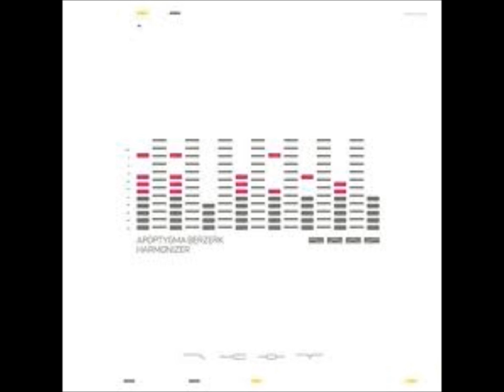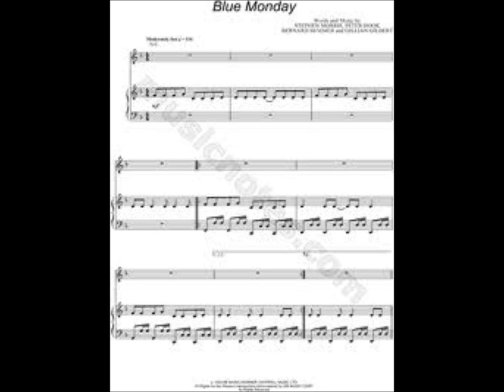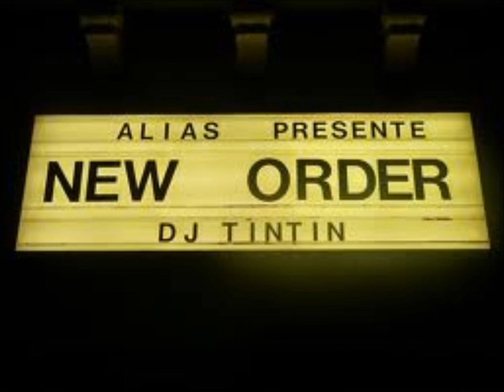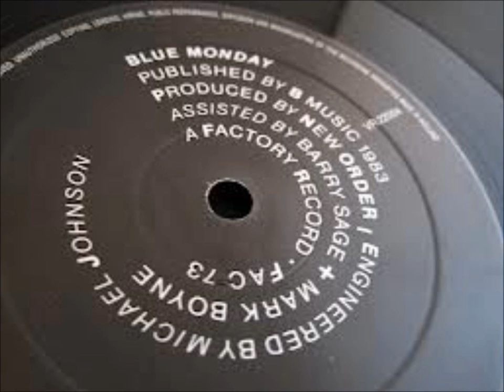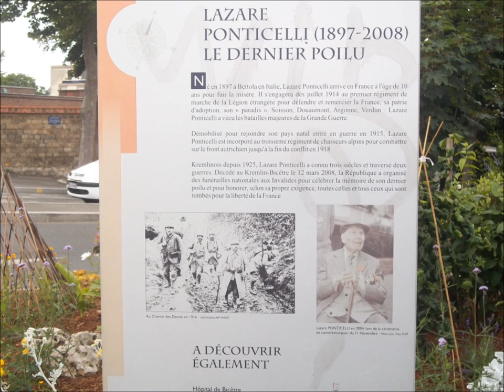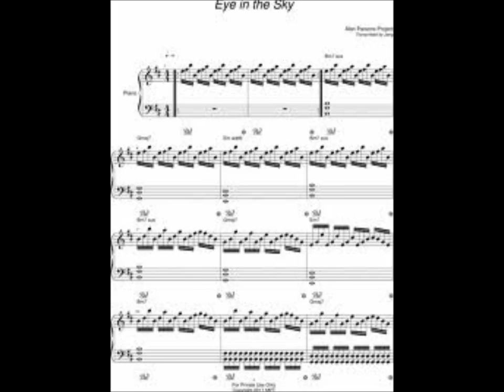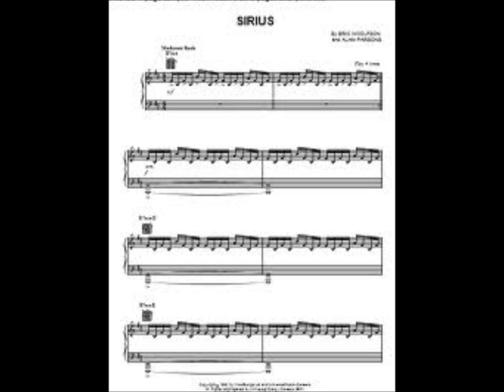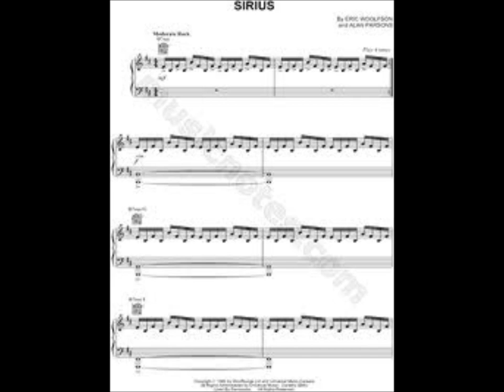Unicorn&Salomé watching Sirius with an Eye in the Sky on a Blue Monday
New Order&Apotygma Berzerk&U2&Alan Parsons Project